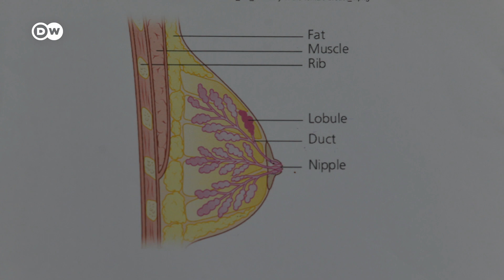Jinsia na Mwili wako.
Kama tulivyokuuliza kwenye mjadala wetu wa Kurunzi Live,  je ufike wakati kwa jamii kuzungumzia kwa uwazi masuala yanayohusu viungo ama sehemu za siri kama wengi wetu tulivyozoea? Kuna ubaya wowote, kuna umuhimu wowote? Tizama video hii kwanza, kisha tuambie umuhimu huo na kama mtaalamu huyu amekuelimisha.